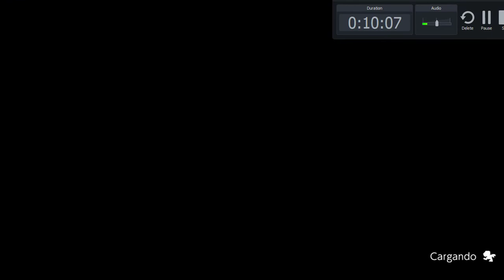Digimon Survive in spanish 12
digimonchos